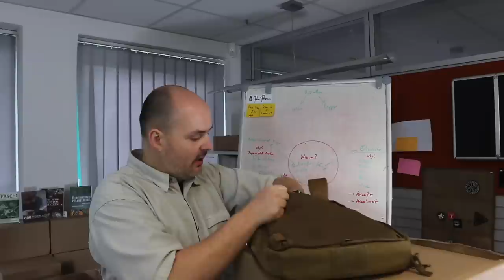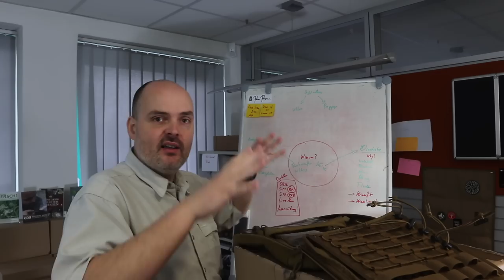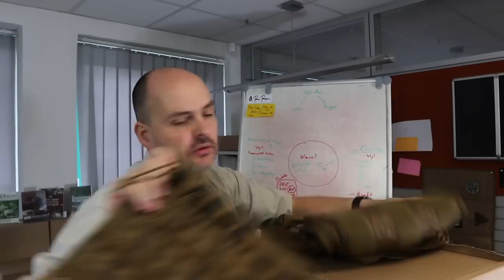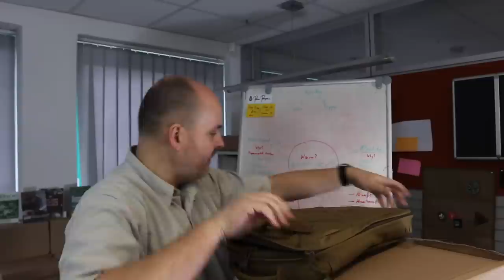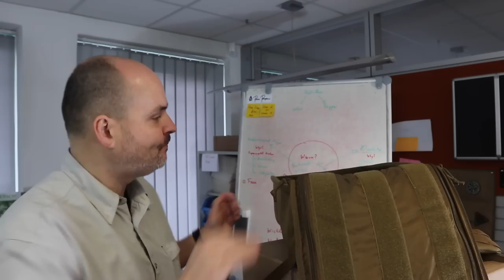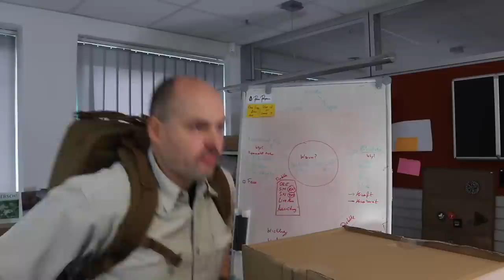TT First Responder Move On MK2 Überblick | Erste Hilfe Rucksack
SURVIVAL SHOP
Survival Ausrüstung auf die Du Dich verlassen kannst...

SURVIVALAUSBILDUNG
Survival Ausbildung zum Überleben in der Natur

KRÄUTERAUSBILDUNG
Pflanzen als Nahrung und Medizin nutzen lernen

SURVIVAL TRAINING
Überlebenstraining in Österreich

KRÄUTERWANDERUNG
Kräuterwanderung in Wien mit Reini Rossmann

WALDURLAUB
Ruhe und spannende Entspannung im Wald